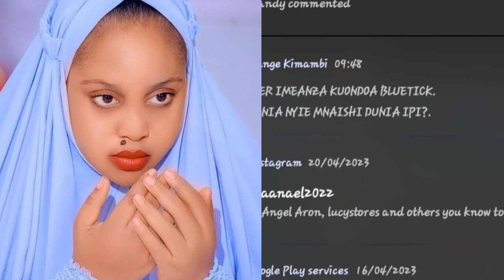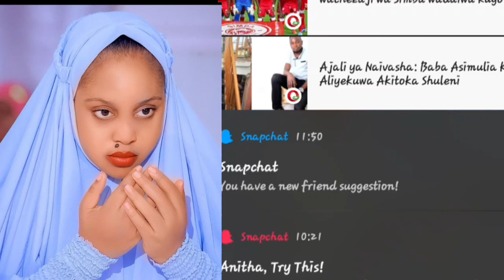DC JOKATE na HAJIMANARA "kwenye maisha tafuta na watu wakukupa kicheko na furaha"